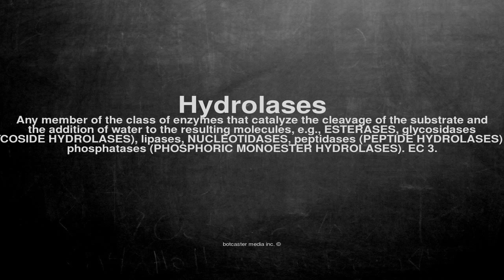Medical vocabulary: What does Hydrolases mean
What does Hydrolases mean in English?